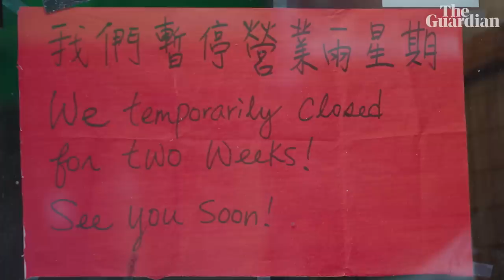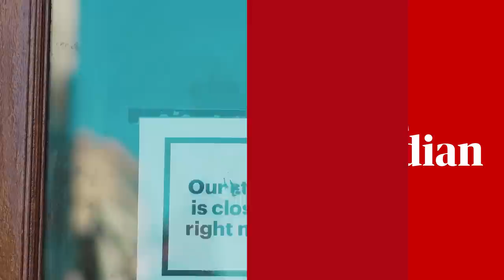New York City under covid-19 quarantine: quiet streets and closed stores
As New York state’s death toll from the coronavirus outbreak passed 1,000, New Yorkers continued to battle Covid-19 through social isolation and self-quarantine, making the city’s typically busy streets and public areas eerily quiet